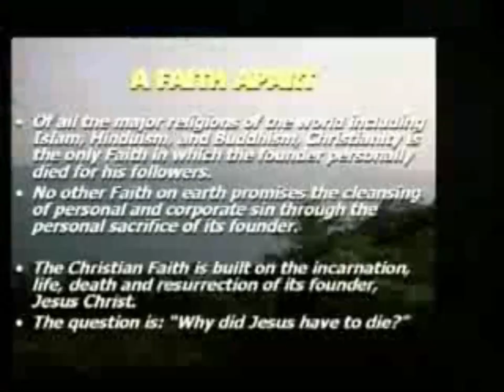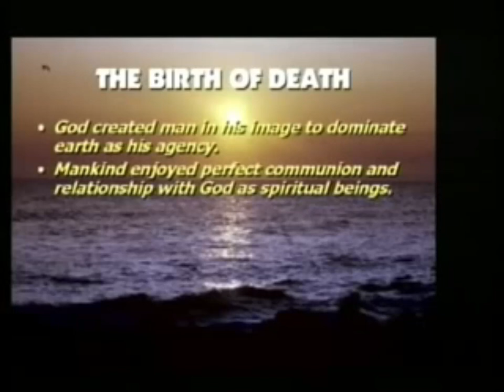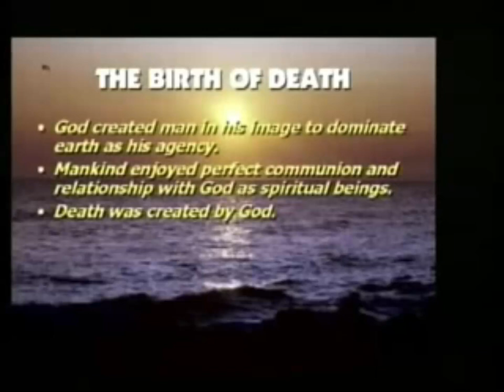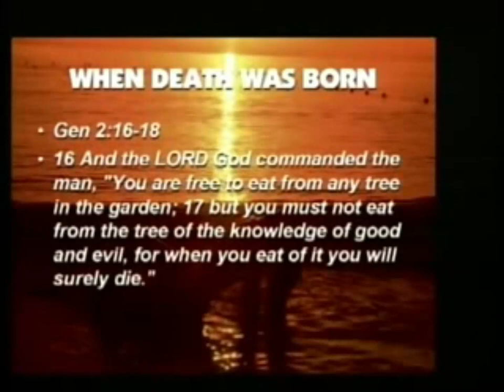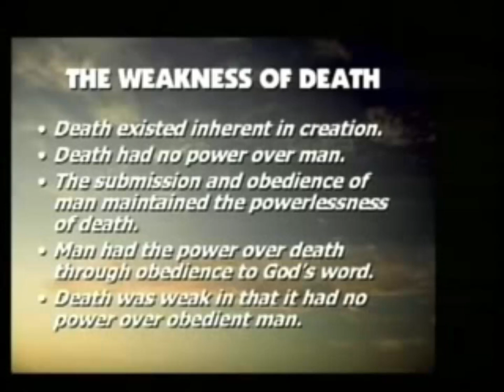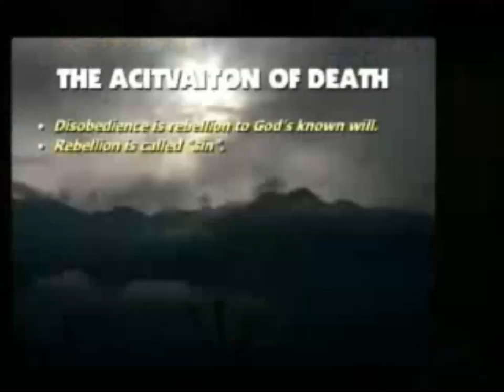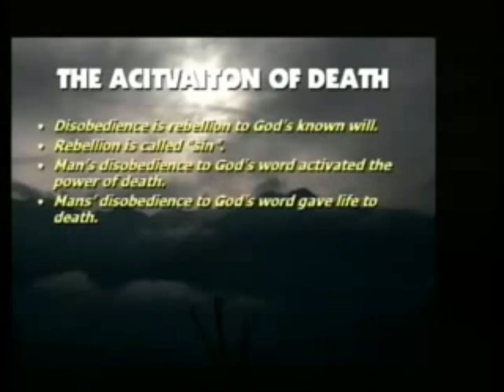The Birth and Death of Death- Dr Myles Munroe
Have you ever wondered how death came into being? In this visual exploration of the question, Myles Munroe takes on a journey through the ages, delving into the theology, philosophy, and science behind this ancient mystery of death

speaker: Dr Myles Munroe